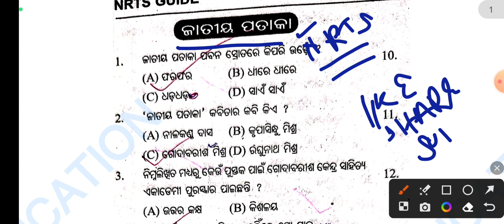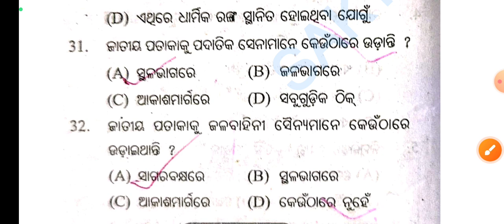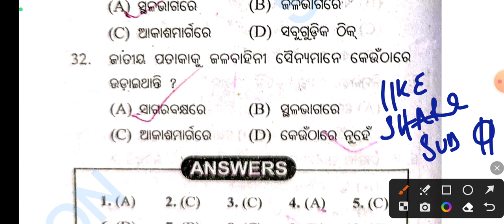Jatiya pataka mcq l Nrts exam 2023 l saktieducation l 9th class Nrts exam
9th class Nrts exam
Saktieducation
jatiya pataka mcq
jatiya jibana